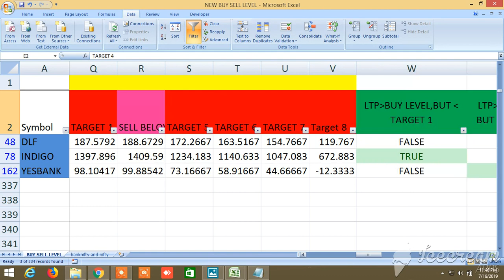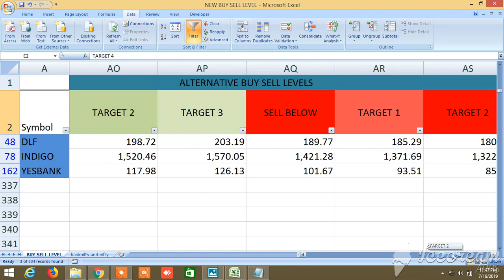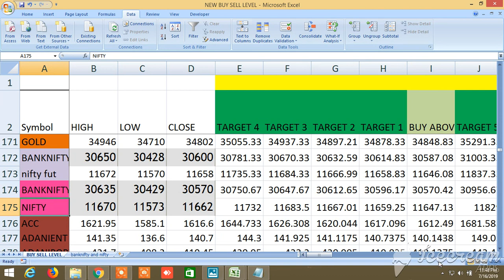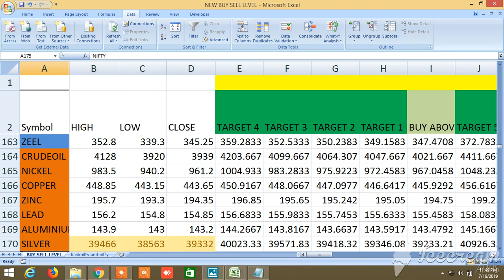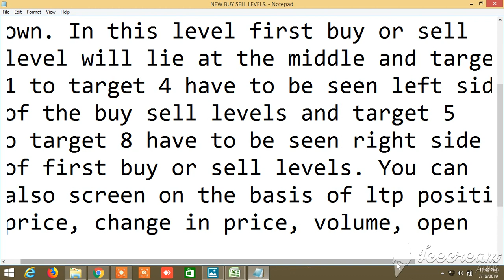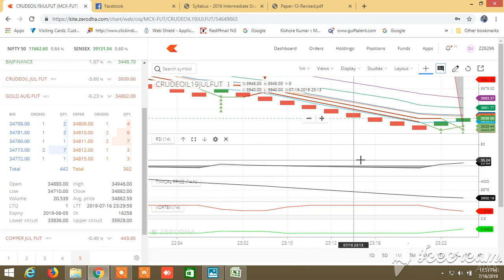NEW BUY SELL LEVELS ALL IN ONE EQUITY, FUTURES, COMMODITY, NIFTY, BANKNIFTY 17.07.2019